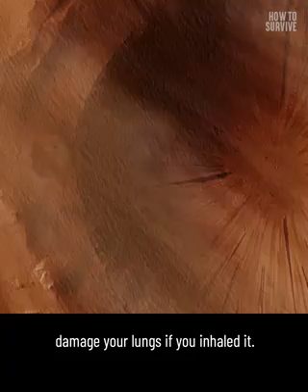youtube video 67r_kh-p_8A